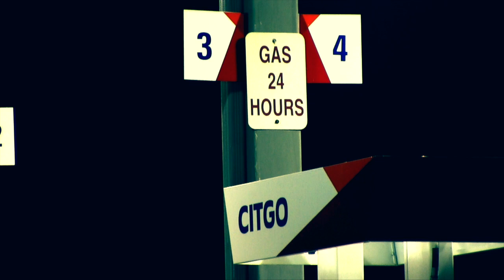Excision Films: New Beginnings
This 2013/2014 winter has just been epic to say the least. Great friends, above average snow accumulation, and lots of throttle therapy.

           Flight Facilities- Crave You,
           Stephen Swartz- Bullet Train (Ft. Joni Fatora),
           Rise Against- Make it stop,
           300 Violin Orchestra- Jorge Quintero,
           Imagine Dragons- Radioactive (Synchronice Dubstep)